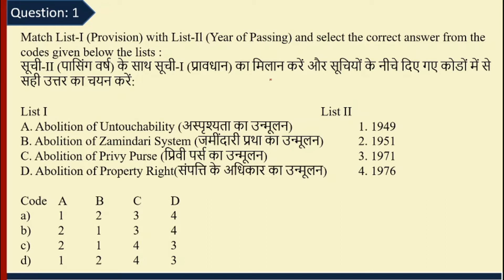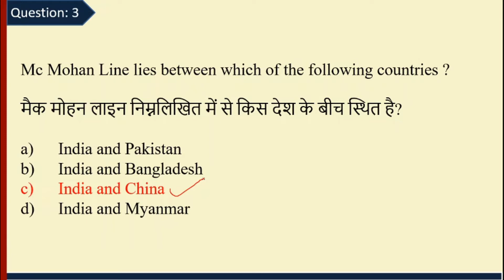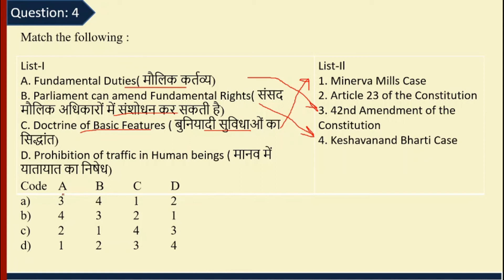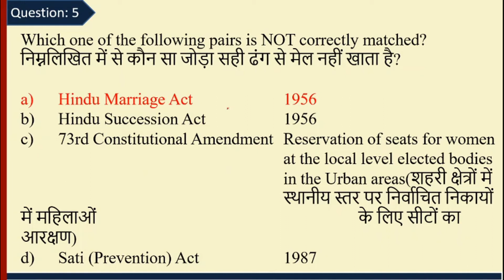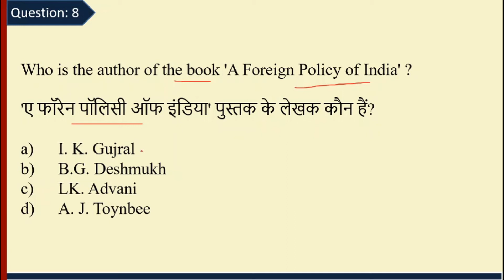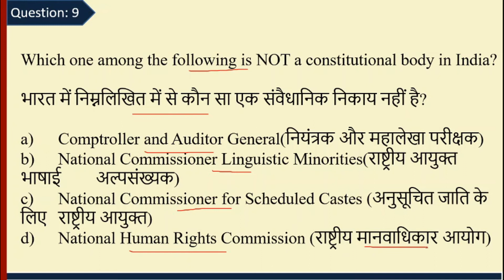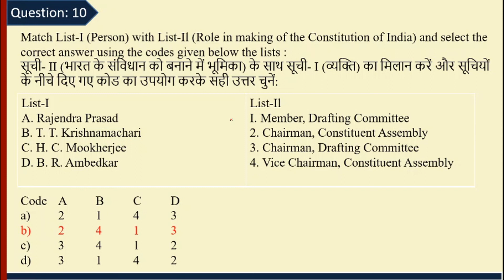Indian Polity (भारतीय राज्यव्यवस्था) | Part-28 | Miscellaneous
LECTURE is Useful in ALL Govt. EXAMS Preparation
(PSC, SSC, Railways: RRB NTPC/GROUP D, Bank, Defense, etc.)
Subject: Indian Polity (भारतीय राज्यव्यवस्था)
Part: #28
Topics: NMiscellaneous

Total MCQs: 10
Language: Hindi & English
References: NCERT Book & Lucent Book

Note:
i) दोस्तों Comment Section में हमें जरूर बताएं कि आपने कितने Questions सही किये है
ii) This is the last lecture of this series.